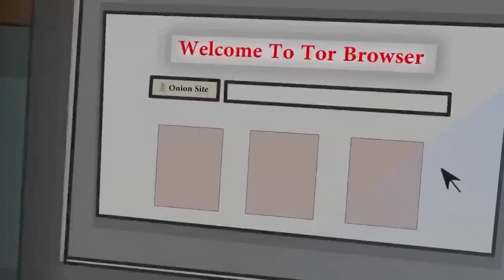Never Stare too long on the Dark Web...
On the Dark Web curiosity can lead to terrifying consequences...